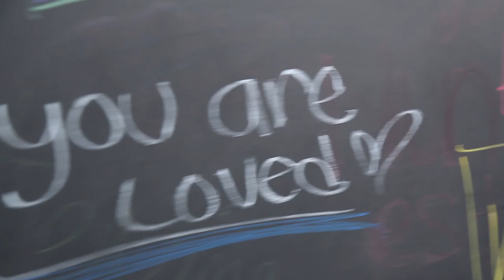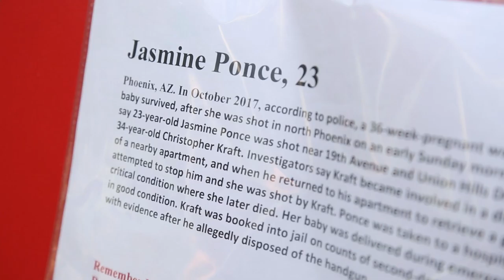Take Back The Night (2018)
PHOENIX -Take Back the Night is an international event and non-profit organization with the mission of ending sexual, relationship, and domestic violence in all forms. Hundreds of events are held in over 30 countries annually.